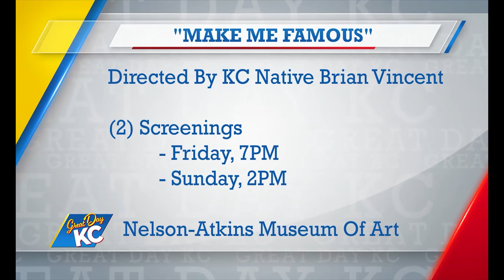FOX4KC, GREAT DAY KC with BRIAN VINCENT Make Me Famous at THE NELSON-ATKINS MUSEUM OF ART.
FOX4KC (Kansas City) 100% on ROTTEN TOMATOES !!! MAKE ME FAMOUS / KC NATIVE  Documentary director Brian Vincent interviewed on GREAT DAY KC, by Micah Manola regarding SCREENINGS @vNelson-Atkins Museum of Art. TWO SCREENINGS in 500 seat theater  on January 12th and 14th, 2024.

Make Me Famous is a madcap romp through the 1980s art-scene with painter Edward Brezinski, hell-bent on making it.

HIT-INDIE DOC MAKE ME FAMOUS has been SCREENING only in theaters throughout 2023-4.